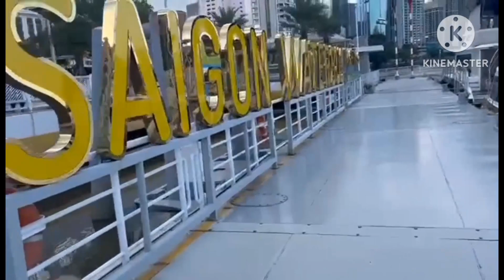VietnamAdventure goingoutdoorph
Vietnam Adventure